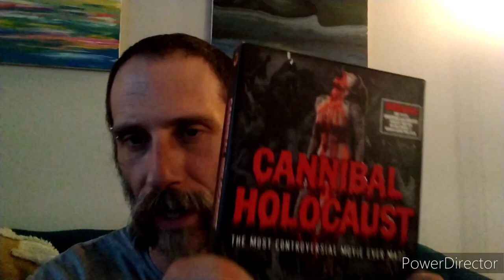Reviewedly Interrupted: Episode (Unlucky) 13 - Cannibal Holocaust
Well, it's about goddamn time!! Reviewing my favorite film of all time for episode 13. A magical, perfect # for this film. I hope you enjoy my take on this controversial classic!

Pootie's rating: ⭐⭐⭐⭐⭐⭐⭐⭐⭐⭐

Amazon link for the Blu-ray: